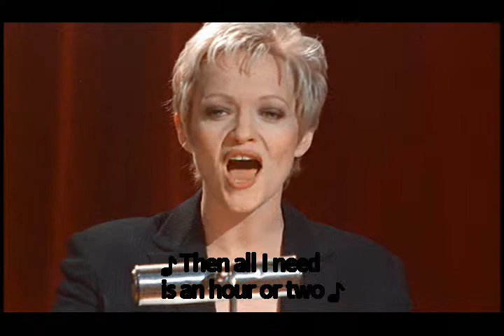Title 3-Chapter 2-3.wmv